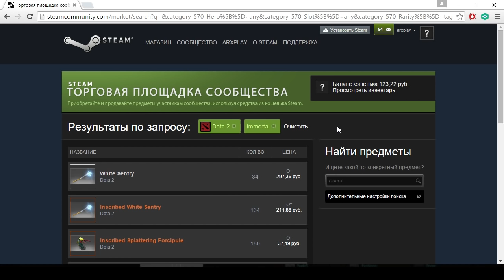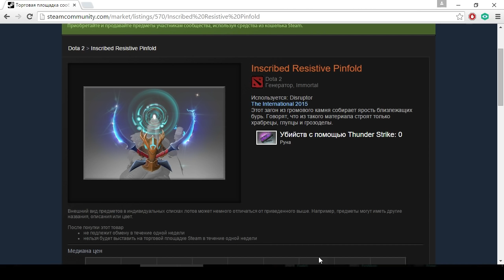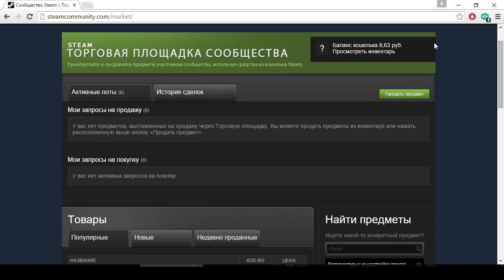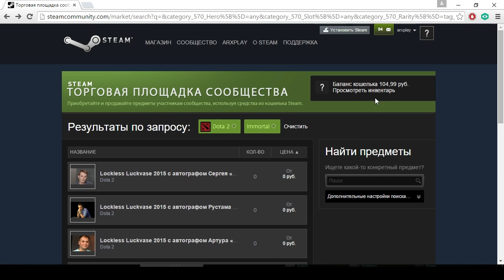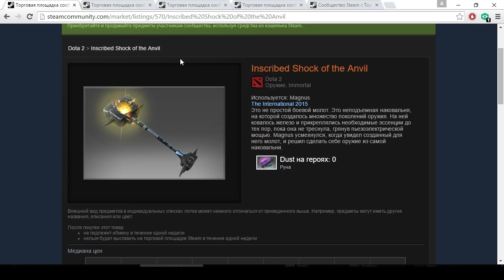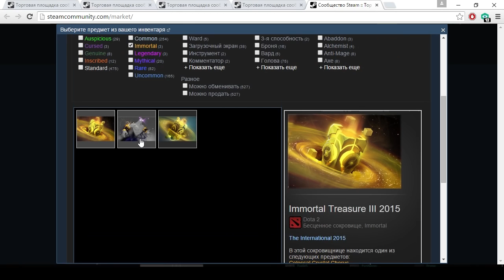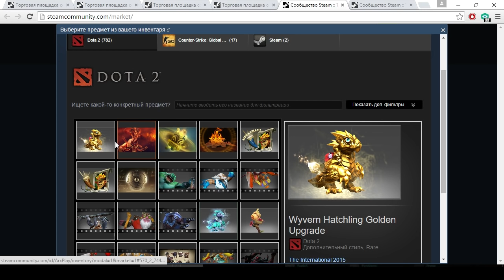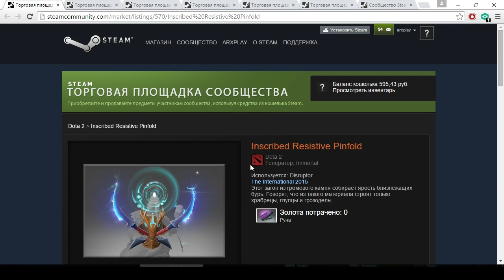Dota 2 ◄ Баг: Абуз International Compendium 2015 до 250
Показываю баг в Dota 2. На сегодняшний день 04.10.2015 баг работает!
Dota 2 баг связан с The International Compendium 2015.